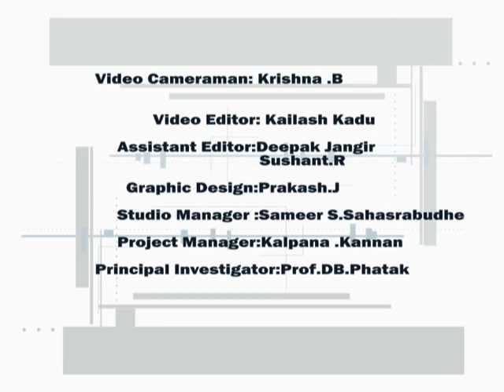SCTWRM L20A GRAM++ Demo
This is Part A of 20Ath session of Soft Computing Techniques in Water Resources Management workshop arranged for teachers. It was delivered by  Student from IIT Bombay.

In this session he showed the demo of geo reference area management.

The syntax used in the video title is as follow :
SCTWRM – Soft Computing Techniques in Water Resources Management